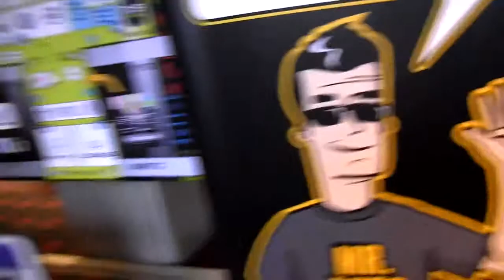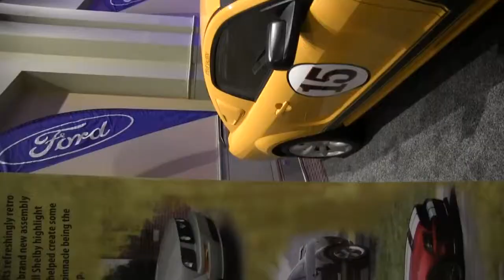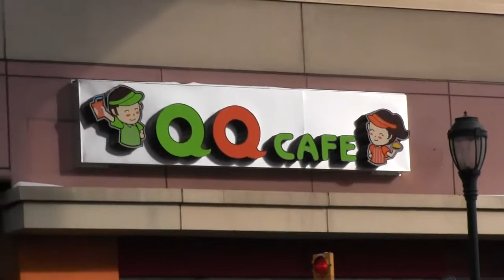Philly Auto Show 2013 Part 1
We went to Philly for a car show, bet you would have never guessed.

2 Guyz 1 Car head to Philadelphia to check out this years Philly Auto Show. Check out some crazy cars and awesome displays. Make sure to let us know which muscle car exhibit was your favorite!

Musical Artists:

Backyard Superheroes
Backyardsuperheroes.bandcamp.com

Jimmy Strummer
-no website available- (MAKE A SITE JIMMY)